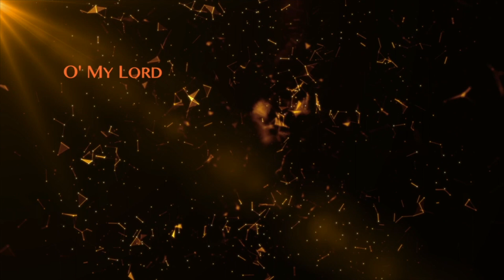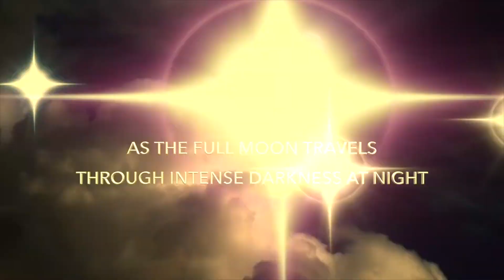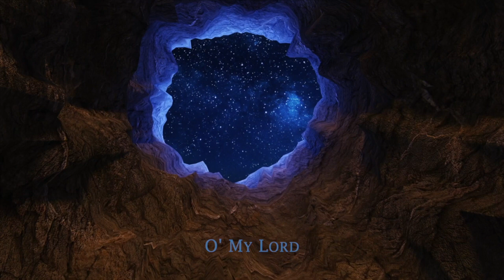Al Busiri Qasida Burda Darood for Prophet Muhammad ﷺ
Al Busiri famous Islamic Naat for Prophet Muhammad ﷺ gives you the feel of amazing love he had for Rasool ﷺ